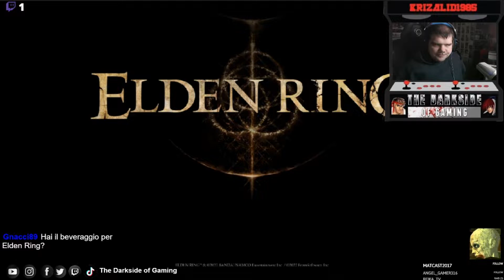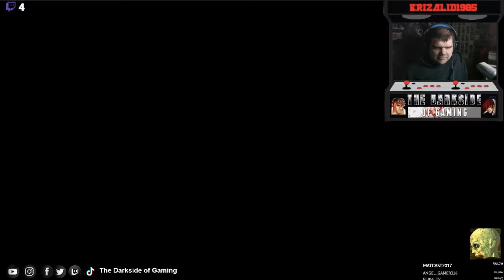Elden Ring (Ps5) Gameplay Parte 4 ITA: Lo Spirito Ancestrale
Nuovo gameplay di Elden Ring dove,dopo aver passato molto tempo a cazzeggiare per il mondo di gioco come se non sapesi cosa sia Google Maps,arrivo finalmente ad un nuovo posto. credo